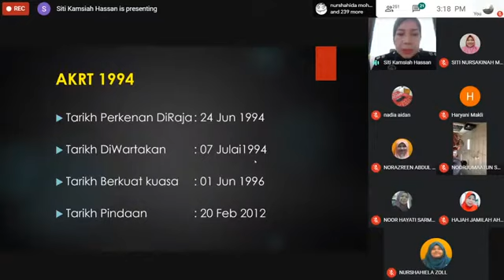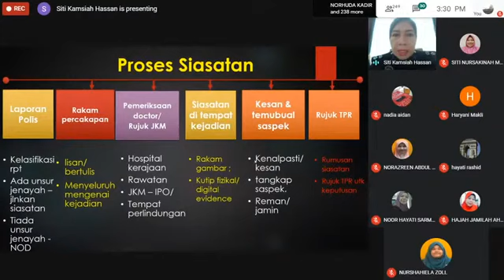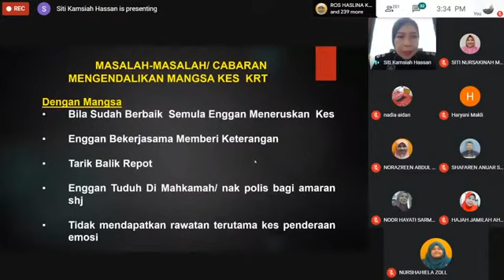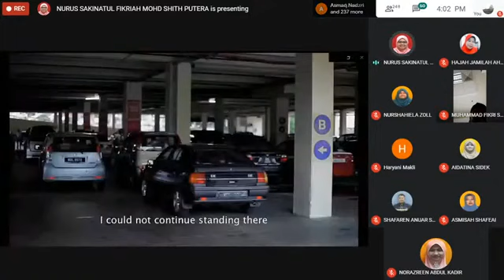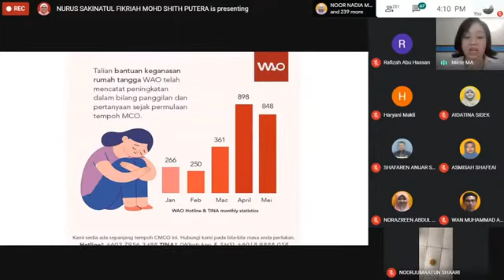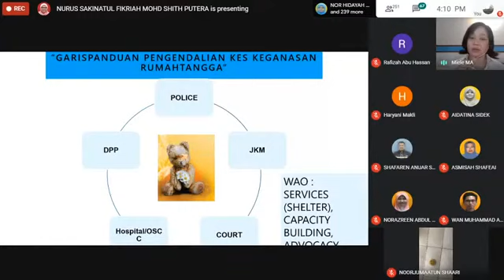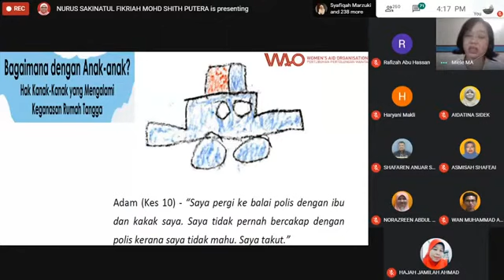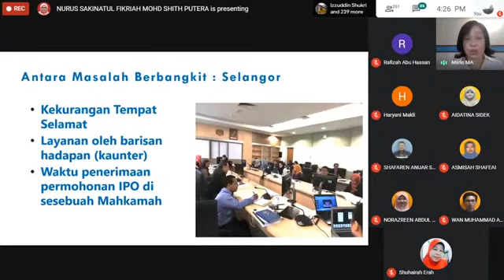COVID 19 - Terbelengu Dengan Keganasan Rumahtangga